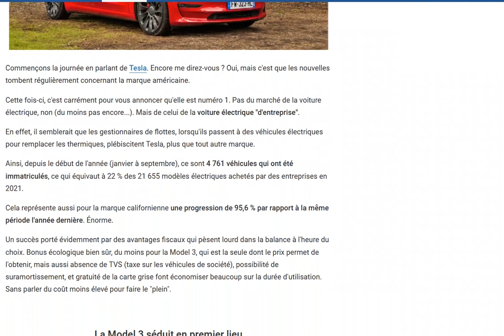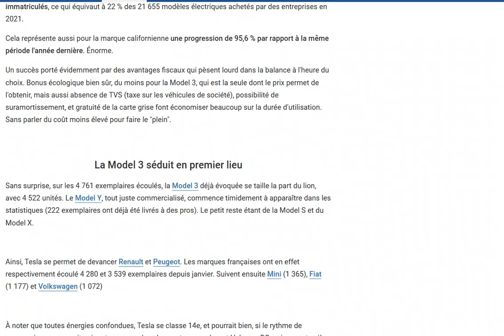Tesla cartonne auprès des flottes d'entreprises en France